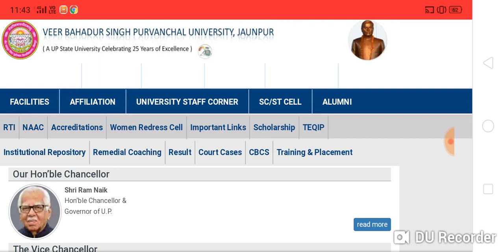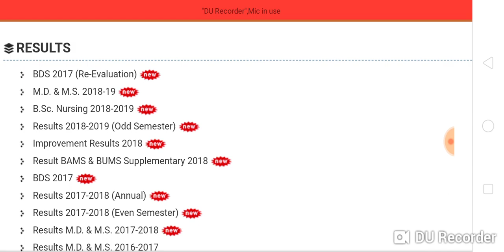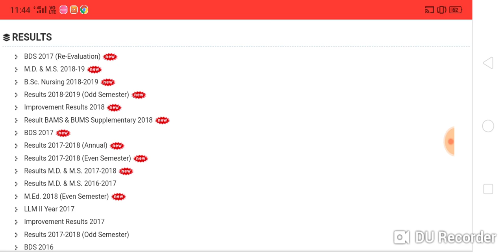Purvanchal University 2019 का रिजल्ट कब आएगा | BA, B.Sc, B.Com Result Date ?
Hello Dosto

Aaj ki es Video me Janege ki Jaunpur University ka result kab tak ayega